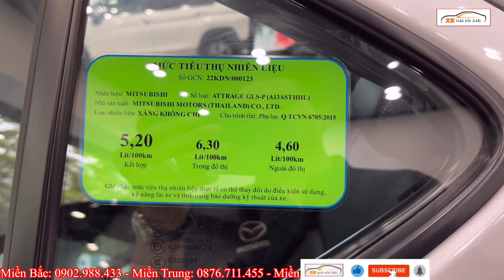✅ Ưu Đãi Mới Tháng 4/2024 | Mitsubishi Attrage Ngày 4/4. Tổng Lăn Bánh Giảm Nhẹ | Xegiatot24h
Hotline bán xe: Miền Bắc: 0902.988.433  – Miền Trung: 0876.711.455 - Miền Nam: 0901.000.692